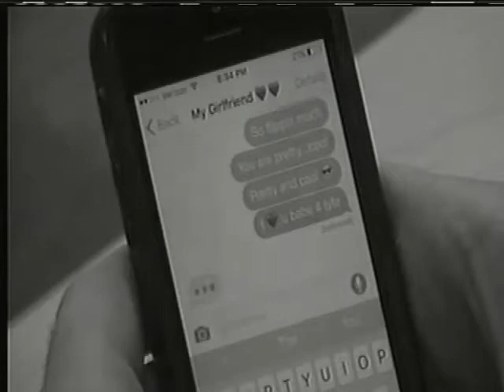Sports Talk Live 2/21/17